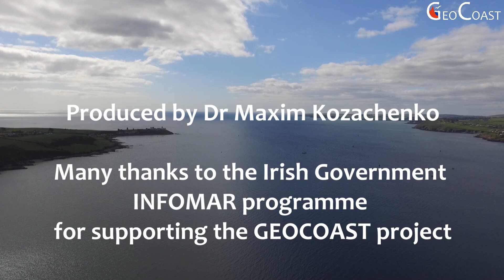Cork’s Outer Harbour and Ringaskiddy Port, Ireland (Dr Barry Brunt)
This video was created to link with “The Coastal Atlas of Ireland”, which is a c.900 page, c.33 chapters, containing over 400 maps and illustrations, Project idea by Prof Robert Devoy and Dr Maxim Kozachenko; edited by Robert Devoy, Val Cummins, Barry Brunt, Darius Bartlett, Sarah Kandrot; involving the work of over 20 authors, published by Cork University Press (CUP, in September 2021, ISBN 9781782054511, €59 £55, Hardback 299 x 237mm, 912 pages, 500 + colour & b/w illust.

The Government of Ireland INFOMAR (Integrated Mapping for the Sustainable Development of Ireland’s Marine Resource) programme with a primary aim to map the physical, chemical and biological features of Ireland’s seabed has kindly contributed to “The Coastal Atlas of Ireland” though a chapter in this publication and has also supported the production of complimentary online videos, which can be accessed through GEOCOAST. These videos add some life to the printed book by presenting informal footage of people involved in writing parts of the text and provide additional insight into the subject areas dealt with in each of the chapters, along with contributing towards increasing people's awareness, understanding and appreciation of Ireland's coastal and marine environments. The views, thoughts, and opinions expressed in these videos belong solely to the authors or presenters, and not necessarily represent the official views of the editorial team, INFOMAR Programme, Marine Institute, Geological Survey Ireland, or the Government of Ireland.

Cork’s Outer Harbour and Ringaskiddy Port, Ireland. Presented by Dr Barry Brunt (Geographer, University College Cork, Ireland).